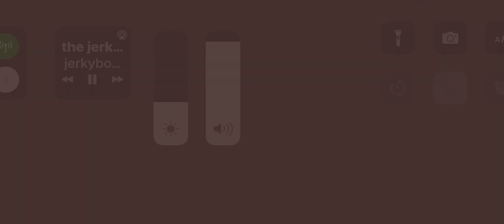The jerky boys- diamond dealer